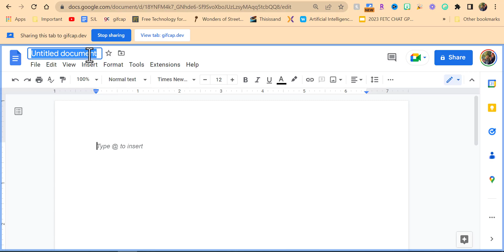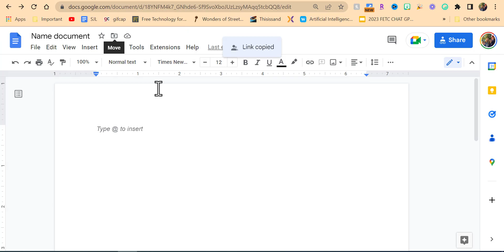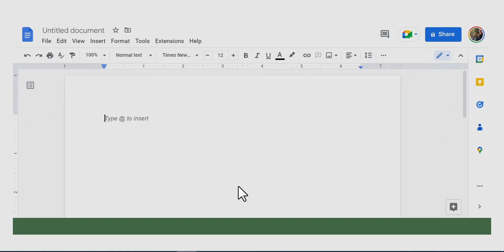Create animated GIFs from a screen recording using Gifcap.dev